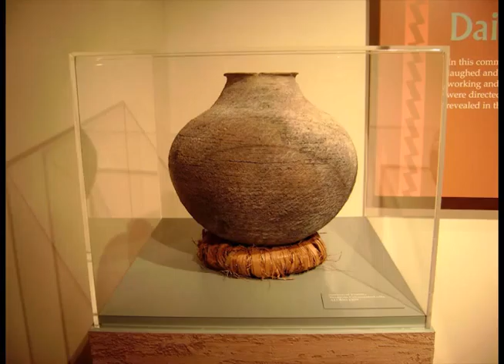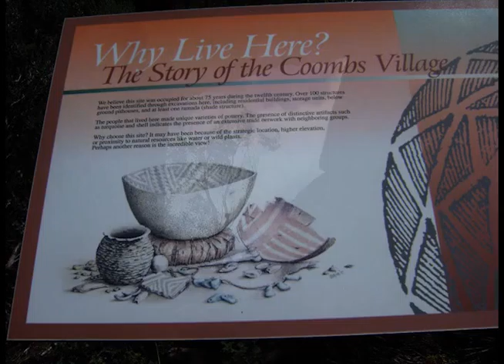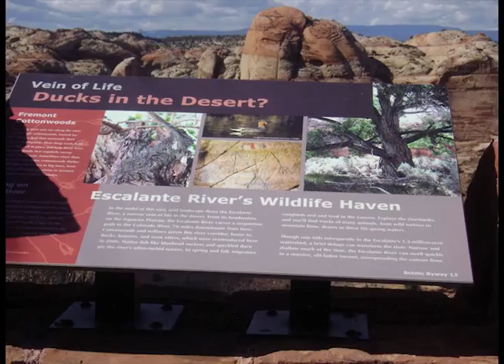Escalente4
Taken in September 2013. What a great place. You can see digital pictures and other slideshows Click on Interesting Places and then Utah.